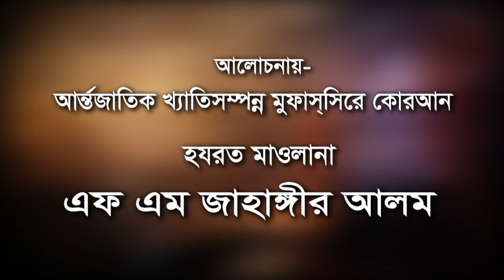Bangla waz Maulana FM Jahangir Alam